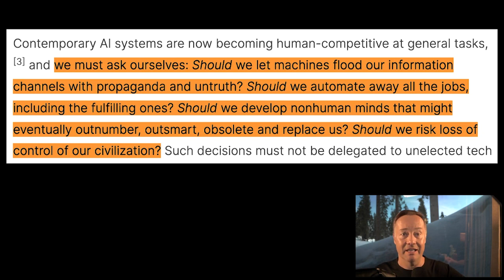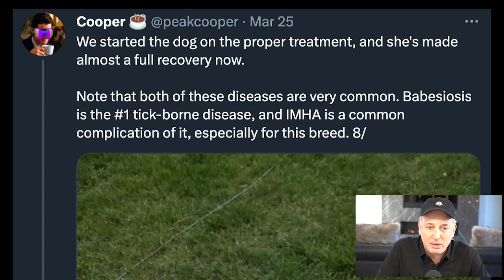Should We Slow Down AI Development for the Safety of Humanity?